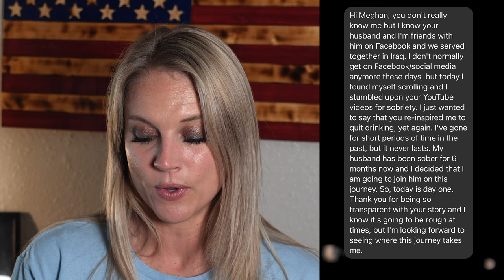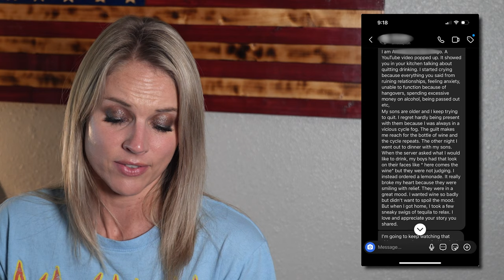10 Months: No ALCOHOL. What I Learned About Quitting Drinking.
10 months SOBER. It's not EASY! My struggles and successes and how to stay sober.

How could your life be without Drinking? I Quit Alcohol to unlock my full potential in life.

Let's stay sober together!

📲 Want me to reach out to you or do you want to be on one of my episodes?

Question - Do you think quitting alcohol is a good thing? or overrated?

 About this video:
10 months of sobriety and quitting drinking and alcohol completely. How to quit drinking.